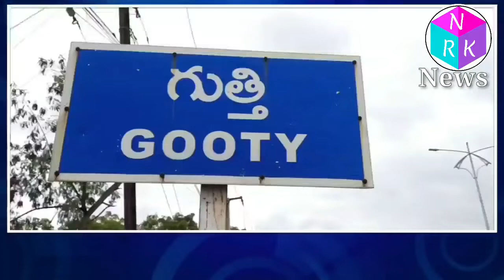గుత్తి పట్టణ ప్రజలకు శుభవార్త#gooty